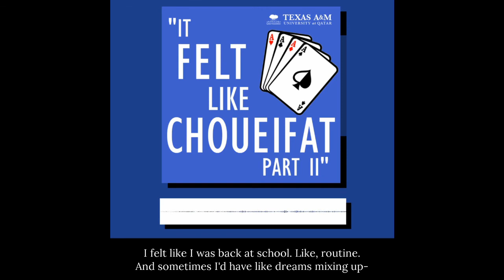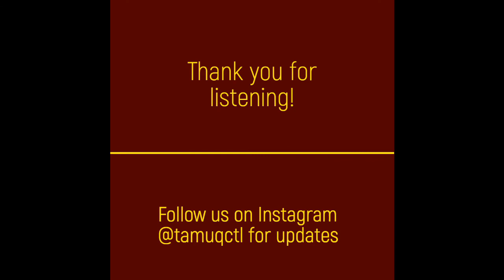It felt like Choueifat Part II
This episode is part of the Aggies Rising: First Year Stories project.